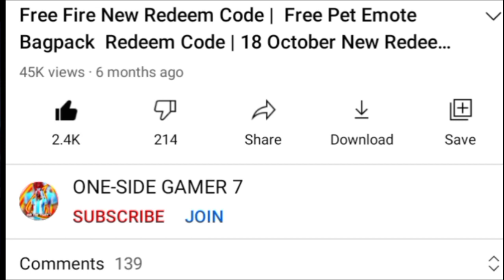How To Complete Andrew's Challenge Mission Event In Free Fire | Ffws 2021 Emote Kaise Milega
how to complete Andrew's  challenge mission event
how to claim ffws 2021 panda pet skin in free fire
how to get ffws panda pet skin
how to get ffws 2021 Emote in free